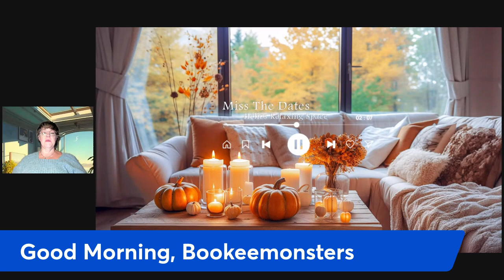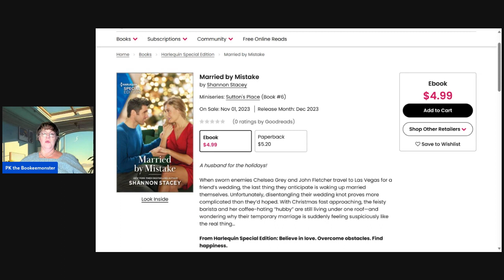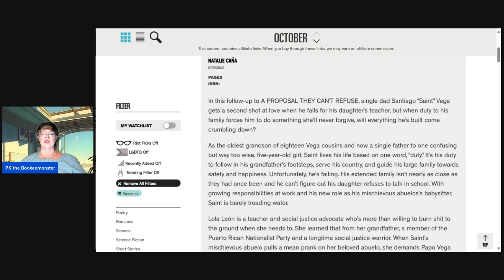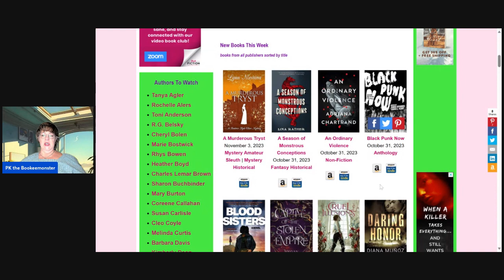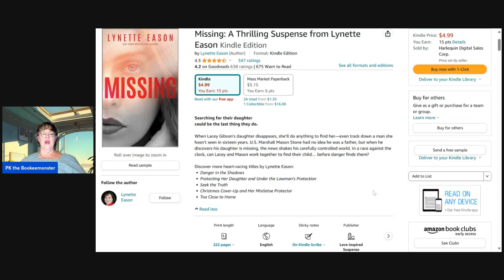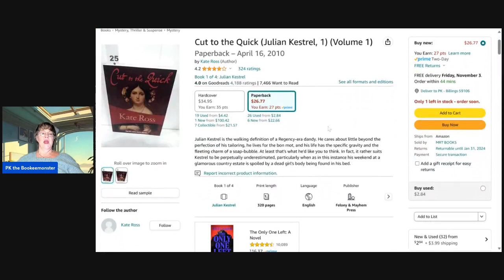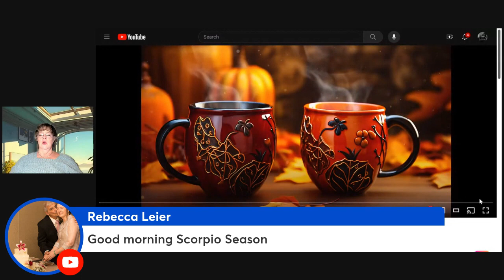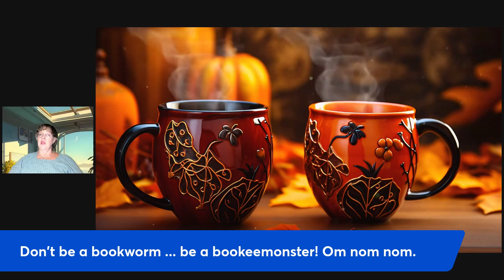Bookeemonsters New Releases This Week Wednesday, November 1, 2023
Wednesday - Romance and Nostalgia November